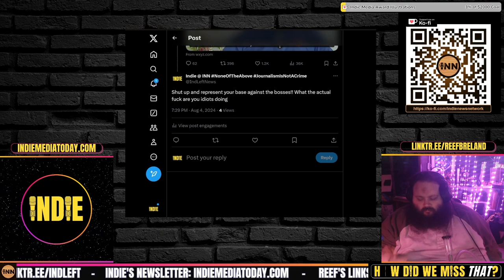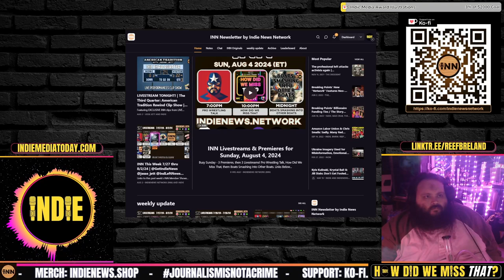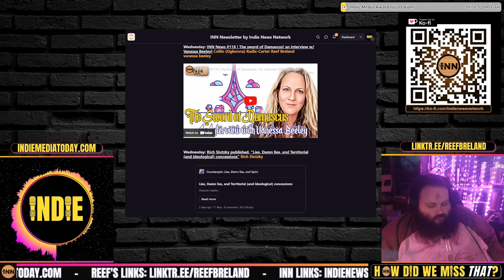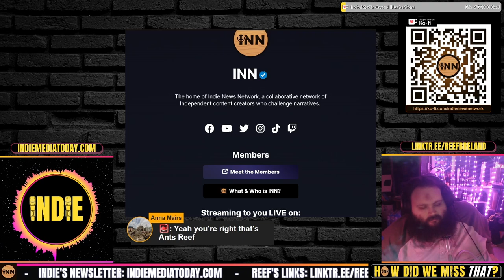Boats Uncensored This Sunday Exclusively on Rumble | New INN Newsletter URL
⭐ Quick Hits
Appearances on Politically Homeless & Hard Lens Media
- new domain!!

Credits:
⭐ Thumbnails & Outro: Bigmadcrab & Indie Left
⭐ Intro: Joe @STFUshitlib3 & Indie Left
⭐ Outro Music: Redpilled by Jesse Jett & The Awakening by Patrick Patrikios